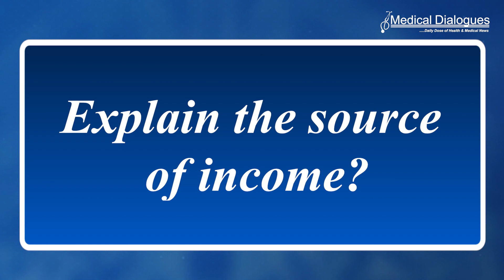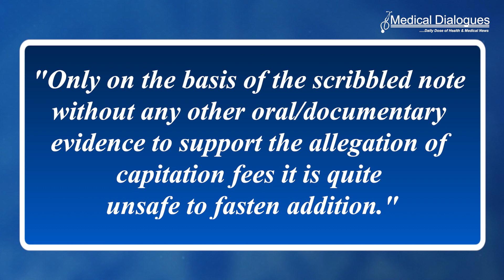ITAT Relief to Doctor, Quashes Addition Of Rs 95 Lakh Allegedly Paid As Capitation Fees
In a respite to a doctor embroiled in protracted tax litigation, the Income-Tax Appellate Tribunal (ITAT) has quashed the addition of Rs 95 lakh allegedly paid as capitation fees by him for admitting his daughter to a post-graduate medical course, specializing in dermatology.